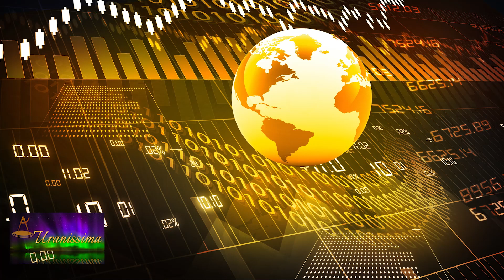Horoscop Urania - Banii sau viața 29 aprilie - 5 mai 2023 - Emisiunea Uranissima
Banii sau viața pentru săptămâna 29 aprilie - 5 mai 2023

Aflați care sunt previziunile astrale pentru Banii sau viața săptămâna 29 aprilie - 5 mai 2023 și previziuni detaliate pentru fiecare zodie.